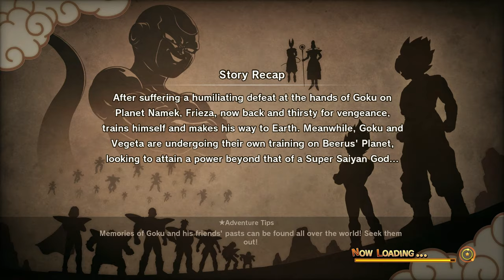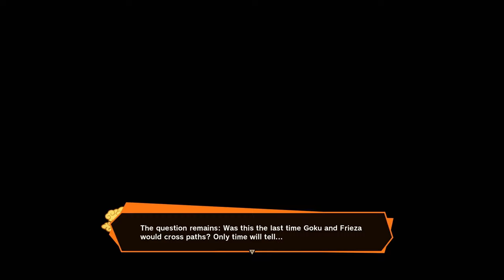Frieza's Return!! | DRAGON BALL Z: KAKAROT - Part 32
He's back but man did he get his butt kicked.